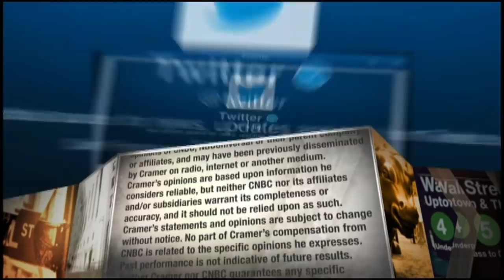Jim Cramer: A Malcolm X 'by any means necessary' approach is needed to solve coronavirus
"Think the 'Marshall Plan' for community health. We need a Malcolm X approach to this thing, as in 'by any means necessary," Jim Cramer says.

CNBC TV